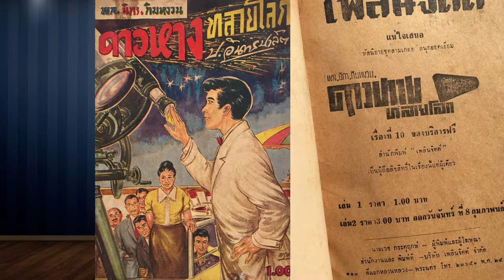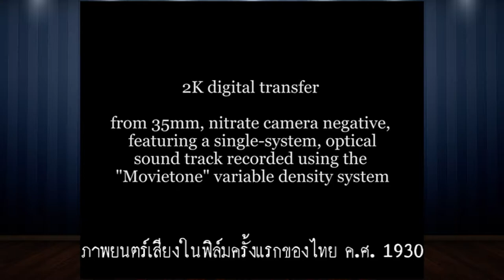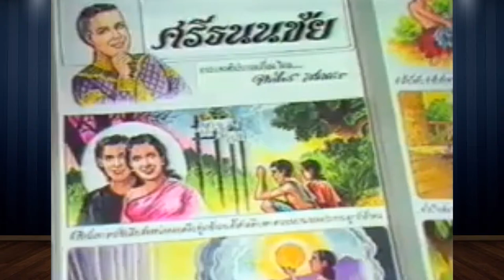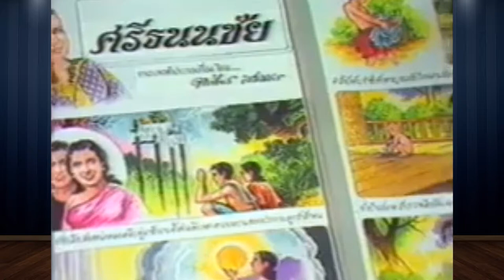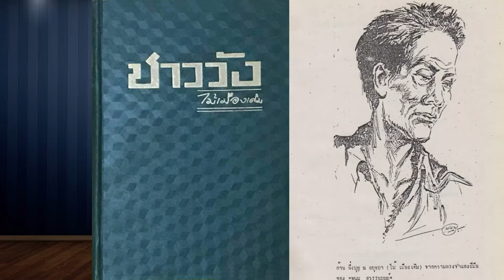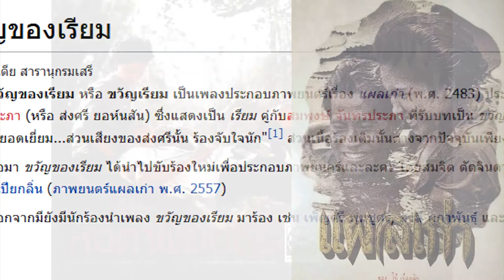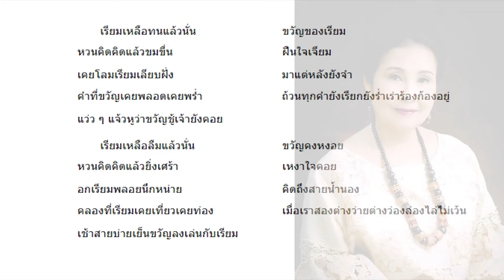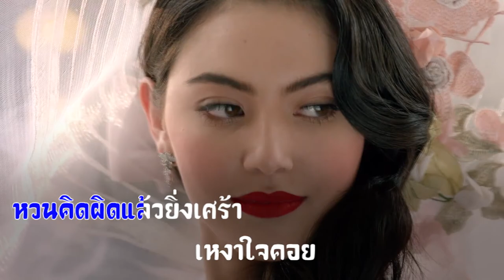ประวัติและผลงานของ จิตรกรมือเทวดา เหม เวชกร Hem Wechakorn, Hem Vejakorn # 3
เรื่องเกี่ยวกับเหม ได้มาจากการปะติดปะต่อจากข้อมูลในเอกสารและบทความต่าง ๆ บุคคลที่เกี่ยวข้องกับเหม เช่น นายเวช กระตุฤกษ์ ซึ่งเป็นผู้ก่อตั้ง หนังสือของสำนักพิมพ์เพลินจิตต์ ก็หาข้อมูลวันเกิด วันเสียชีวิตยากมาก ไม่ได้บอกตรง ๆ แต่ทราบโดยอาศัยข้อเขียนในบทความ เช่น ข้อเขียนในหนังสือดาวหางทะลายโลกเขียนโดย ป.อินทรปาลิต ที่พูดถึงนวนิยายเรื่องนางอาย มีข้อความตอนหนึ่งเขียนว่า วันที่ 8 กุมภาพันธ์ เป็นวันครบรอบ 60 ปี ของนายเวช กระตุฤกษ์ ถึงตอนนี้ก็ทราบแล้วว่า นายเวช กระตุฤกษ์ เกิดวันที่ 8 กุมภาพันธ์ พ.ศ. 2448 คือเกิดหลังเหม เวชกร 2 ปี ส่วนวันเสียชีวิตก็ทราบจากการโพสต์ ในเพจพันทิปที่แจ้งว่า คุณพ่อเวช กระตุฤกษ์ เสียชีวิตเมื่อวันที่ 9 เมษายน 2526 เวลาประมาณ 21.30 น. ที่บ้านภรรยาที่ชื่อราตรี ลูกชายคนโตของคุณเวชกับคุณราตรี นำตัวคุณพ่อจาก รพ.มาดูแลเกือบ 3 ปี คุณพ่อก็เสียชีวิตอย่างสงบที่บ้านซอยโรงเรียนสตรีนนท์ และได้ทำพิธีฌาปณกิจศพที่ วัดปากน้ำ จ.นนทบุรี ผมก็ขอบันทึกและนำมาเล่าให้ฟังในตอนนี้ เก็บไว้เป็นข้อมูล เพราะต่อ ๆ ไปในวันหน้าอาจจะค้นหายาก คุณเวช กระตุฤกษ์ เป็นผู้ก่อตั้งสำนักพิมพ์เพลินจิตต์ ป.อินทรปาลิต นักเขียนชื่อดัง ที่เขียนเรื่องหัสนิยาย พล นิกร กิมหงวน ก็แจ้งเกิดที่สำนักพิมพ์นี้ครับ
          คลิปตอนแรกได้กล่าวถึงเหม เวชกรว่า เป็นผู้เล่นดนตรีประกอบหนังเงียบ ภาพยนตร์หรือหนังที่ฉายในเมืองไทยขณะนั้นเป็นหนังเงียบ ต้องมีดนตรีบรรเลงประกอบ ภาพยนต์เสียงในฟิล์มจากสิงคโปร์เข้ามาฉายในเมืองไทยครั้งแรกเมื่อ พ.ศ. 2471 หลังจากนั้นสองพี่น้องวสุวัตก็สร้างหนังไทยมีเสียงในฟิล์ม ภาพนี้เป็นหนังเสียงในฟิล์มครั้งแรกของไทย ค.ศ. 1930 ถ่ายทำเมื่อวันที่ 21 มีนาคม พ.ศ. 2473 เสียงต้นฉบับเบามาก เพราะตั้งไมโครโฟนห่างจากนักร้องประมาณ 3 เมตร ภาพยนตร์มีความยาว 9 นาทีกว่า ผมขอขยายเสียงขึ้น 20 เท่าครับฟังสักประมาณ 3 นาที่ก็พอครับ
นักดนตรีที่เล่นประกอบหนังเงียบจึงค่อยเลิกราไป คุณแช่ม ได้ยินคุณเหมพูดว่า ต่อไปอาชีพเล่นดนตรีประกอบหนังเงียบคงทำไม่ได้แล้ว หลังจากนี้เหมก็ต้องไปประกอบอาชีพทำบล็อก ชื่อร้าน บล็อกสถาน ร้านบล็อกไม่จำเป็นต้องทำตัวอักษรอย่างเดียว แต่หมายถึงทำบล็อกรูปภาพเพื่อใช้ในการพิมพ์ระบบเลตเตอร์เพรส สมัยนั้นระบบออกเซตยังไม่เข้ามานะครับ ข้อความส่วนหนึ่ง ได้มาจากคุณศรัณย์ ทองปาน ในหนังสือสารคดีครับ ศักดิ์ชัย บำรุงพงศ์ หรือ"เสนีย์ เสาวพงศ์" ศิลปินแห่งชาติ ด้านวรรณศิลป์ ก็เป็นหนึ่งในจำนวนศิษย์ครูเหม กล่าวว่า " ราวปี 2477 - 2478 สมัยเมื่อหมวกฟาง มีแถบสีน้ำเงินสลับเหลืองคาด ยังไม่หลุดจากศีรษะ ข้าพเจ้าได้ไปฝากตัว เพื่อฝึกหัดวาดเขียนกับครู เหม เวชกร ...ครูเหมฯ กำลังมีชื่อในการเขียนภาพประกอบ และปกหนังสือเล่ม ของสำนักพิมพ์เพลินจิตต์ ที่ขายในราคาเล่มละสิบสตางค์ สำนักงานของสำนักพิมพ์เพลินจิตต์ และโรงพิมพ์ ก็ตั้งอยู่ตรงปากตรอกทางเข้าบ้านครูเหมฯ นั่นเอง ครูเหมฯ เป็นผู้มีใจกว้าง และเมตตา รับเด็กทุกคนที่เข้าไปหา สอนวิชาวาดเขียนให้ฟรี ทั้ง ๆ ที่ต้องเจียดเวลา จากการเขียนภาพปก และภาพประกอบซึ่งรัดตัวอยู่เป็นอันมาก".